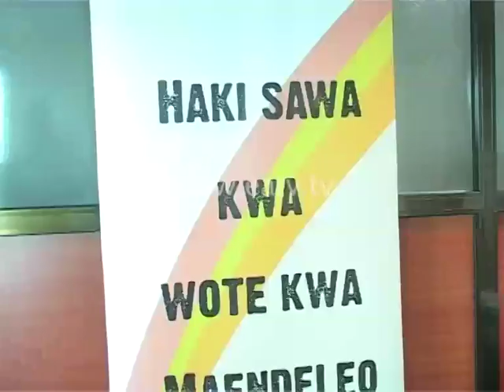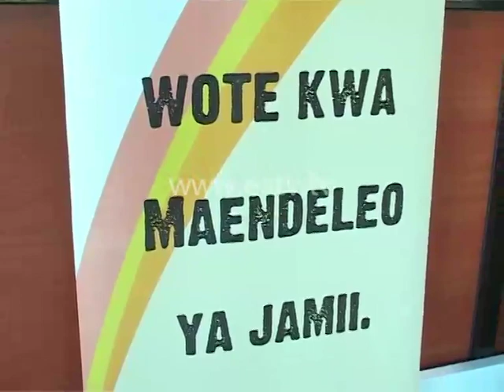Takwimu hizi za ndoa za utotoni kwa wasichana zatishia | Sababu zinazopelekea ndoa hizo